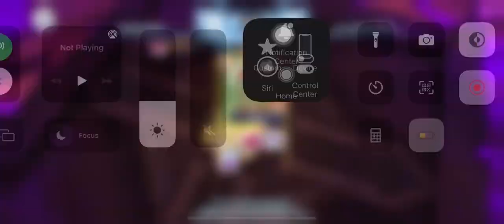Sv.Deviling Ranger Class3 Solo Darklord(Hard) Dex1990+ Fire Enhance+180% /Ragnarok X Next Generation